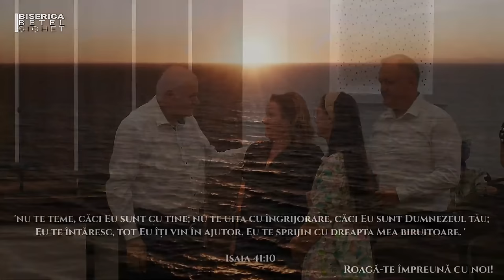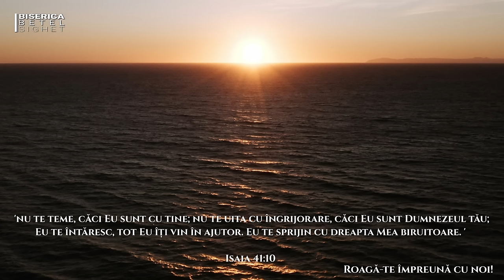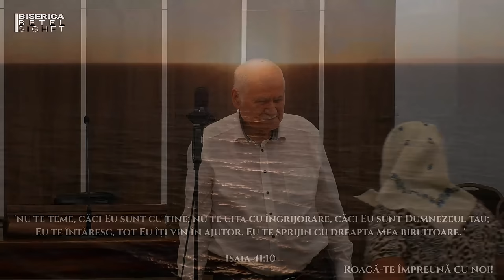Vasile Hozan - Mărturii | seară de evanghelizare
Biserica Betel Sighet - mesaj de încurajare și zidire spirituală, rostit de pastorul Vasile Hozan, în data de 11 iulie 2024. Predici pentru vremuri grele